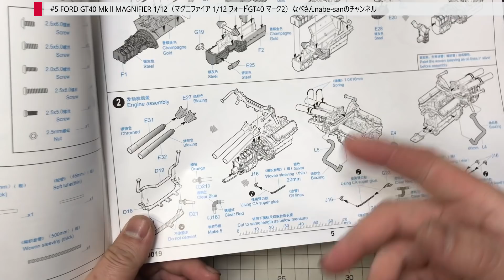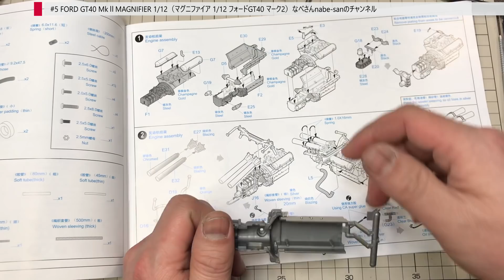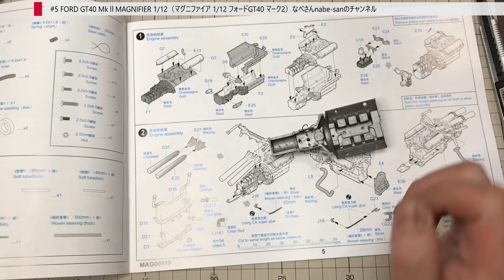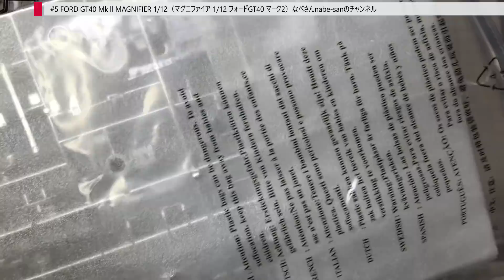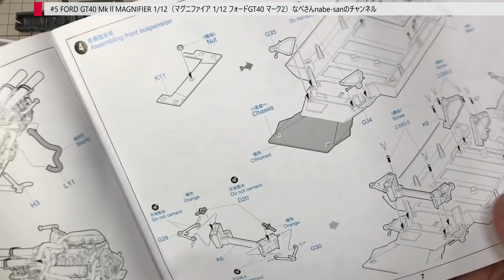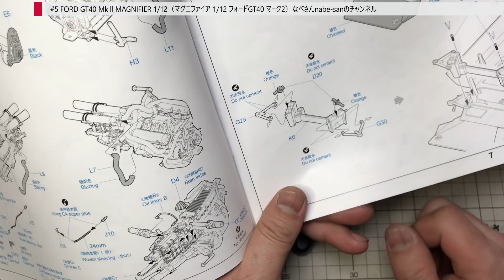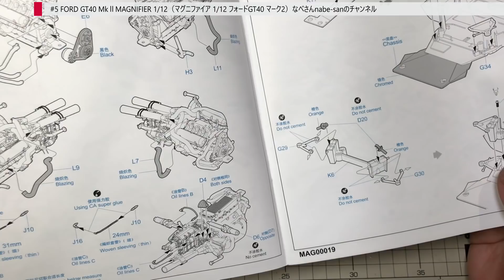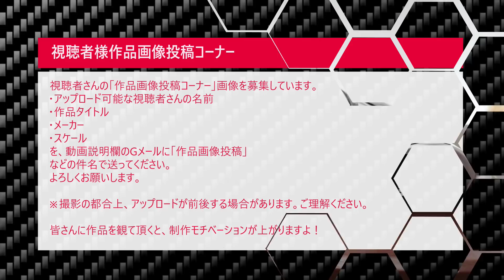#5 FORD GT40 MkⅡ MAGNIFIER 1/12（マグニファイア 1/12 フォードGT40 マーク2）なべさんnabe-sanのチャンネル【カーモデル】